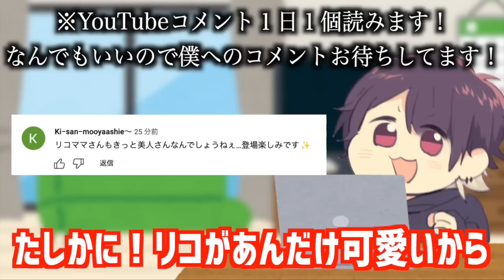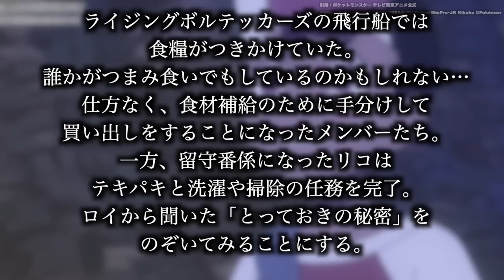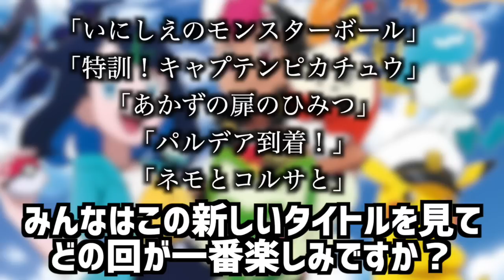【最新速報】今後のタイトル、あらすじが判明！アニポケにSVの人物達が登場する件が衝撃的だった！！！！【ポケモンSV】【コルサ/ネモ/リコ】【ポケットモンスタースカーレットバイオレット】【はるかっと】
∇歌ってみた∇
第３弾

∇関連動画∇
【アニポケ考察】今後あのキャラクターは必ず登場する…！アニポケの今後の展開が衝撃的だった！！！！【ポケモンSV】【リコ/ロイ】【ナンジャモ】【ポケットモンスタースカーレットバイオレット】【はるかっと】

【徹底考察】黒いレックウザだけではなかった…！全ての伝説を呼べる説が衝撃的だった！！！！【ポケモンSV】【アニポケ】【リコ/ロイ】【サトシ】【ポケットモンスタースカーレットバイオレット】【はるかっと】

【アニポケ考察】この集団はポケモンの平和が目的だった…！エクスプローラーズの真の目的が衝撃的だった！！！！【ポケモンSV】【リコ/ロイ】【アメジオ】【ポケットモンスター】【サトシ】【はるかっと】